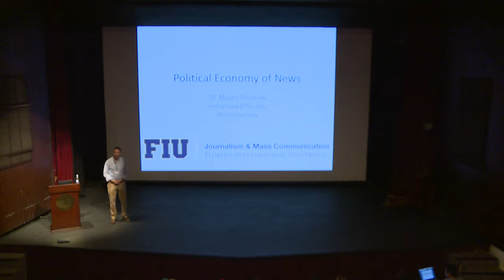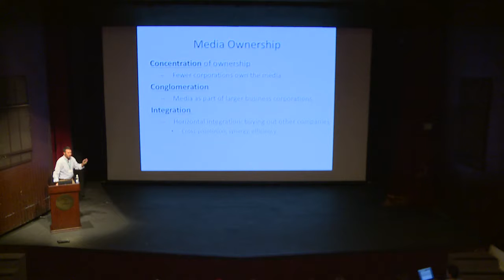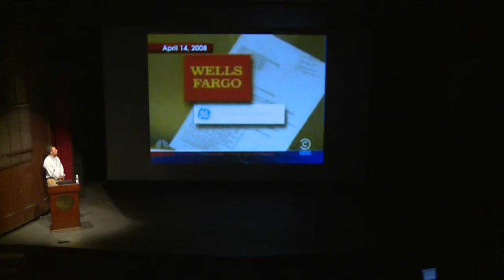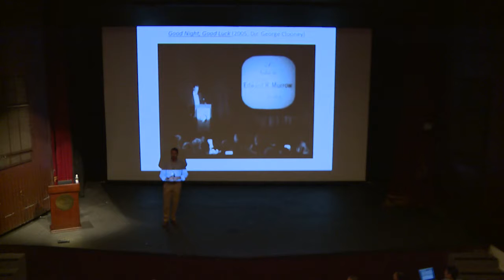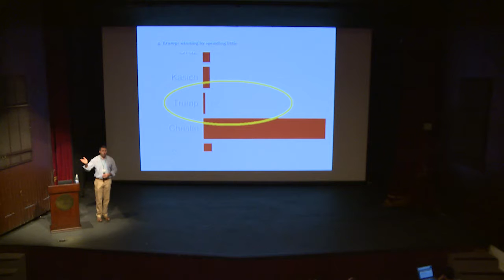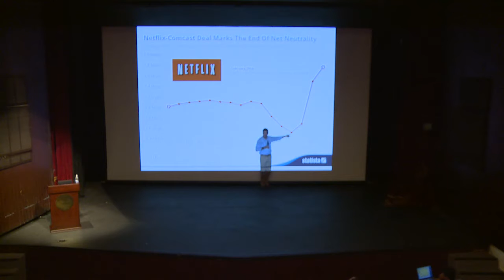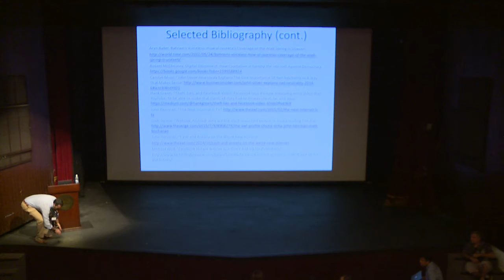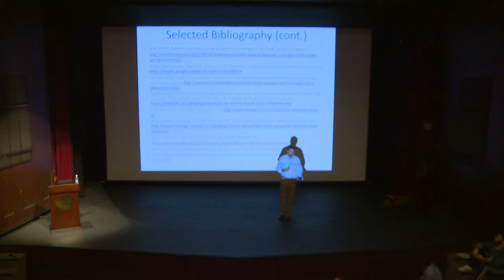Dr. Moses Shumow: Media and Civic Engagement ( دبلجة عربية )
Moses Shumow is an assistant professor in the department of journalism and broadcasting in FIU (Florida International University).  He lectured in the MDLAB 2016 on the 8th of August about Media and Civic Engagement. Dr. Shumow focused on the consequences of the concentration of media. He also insisted on how to deal with the news.
موسى شومو هو أستاذ مساعد في قسم الصحافة والبث في جامعة فلوريدا الدولية . و قد حاضر في MDLAB 2016 في 8 أغسطس, حول وسائل الإعلام و المشاركة المدنية . ركز الدكتور شومو على عواقب تركيز وسائل الإعلام . وأصر أيضا على كيفية التعامل مع الأخبار